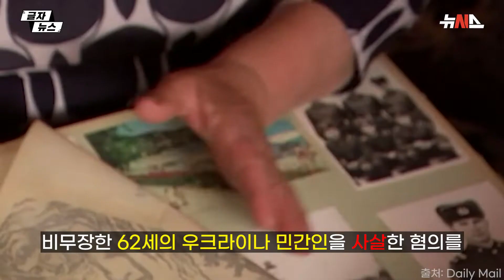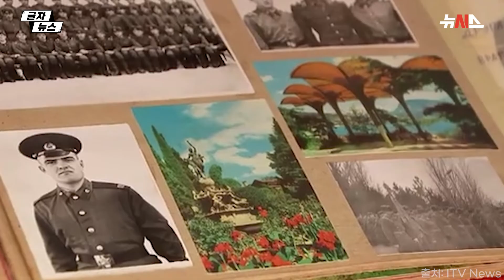민간인 죽인 21살 러시아 군에게 내려지는 '정의의 심판'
전쟁이 끝나지 않은 상태에서 매우 이례적으로 열린 우크라이나 침공 러시아 군인에 대한 첫 전쟁범죄 혐의 재판에서 피고인이 유죄를 인정했습니다.

18일(현지시간) 탱크병으로 참전한 러시아군 하사관 바딤 시시마린(21)은 비무장한 62세의 우크라이나 민간인을 사살한 혐의가 사실이라고 우크라이나 수도 키이우 법정에서 말했습니다.

검찰과 피고인에 따르면 피고인은 침공 4일 만인 2월28일 동북부 수미주에서 탱크 부대 근무 중 다른 부대원 4명과 함께 탄 탱크가 우크라이나군 공격으로 파괴되자 자동차를 훔쳐 탔습니다.

이들은 자전거를 타고 핸드폰으로 통화 중인 민간인과 마주치자 이 사람이 우크라이나 군에 자신들의 소재를 알릴 것으로 보고 상급자가 피고인에게 사살을 명령했고 피고인은 차 유리창 너머로 AK-47 소총을 쏴 민간인을 즉사시켰습니다. 피고인은 상급자의 명령에 따랐다고 주장하고 있습니다.